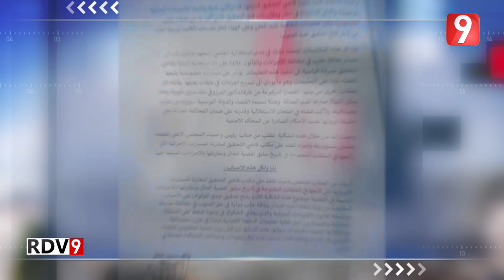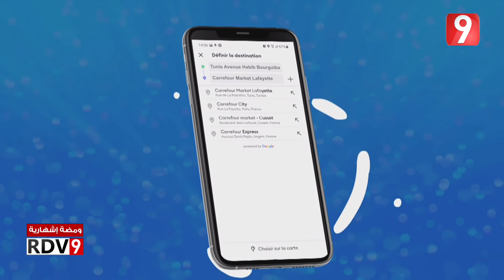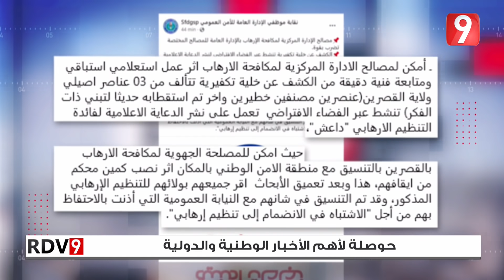Rendez Vous 9 S04 - Ep33 P01